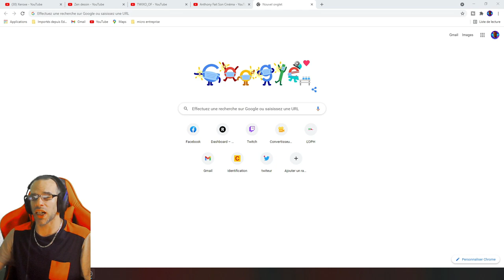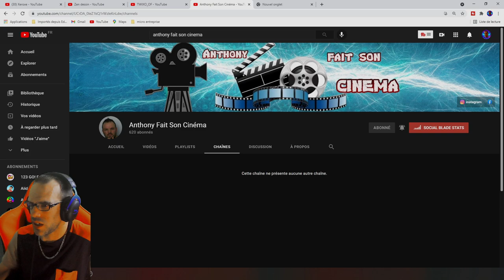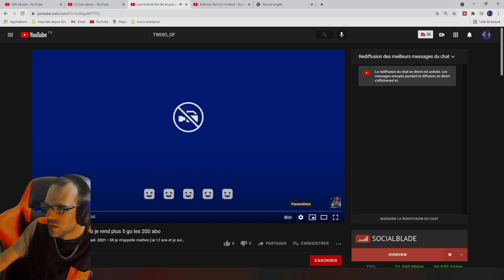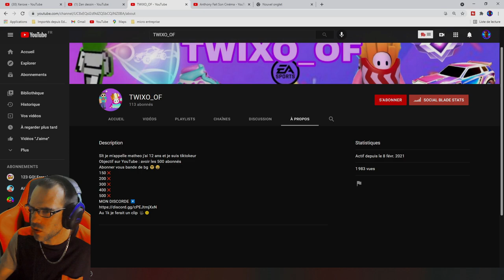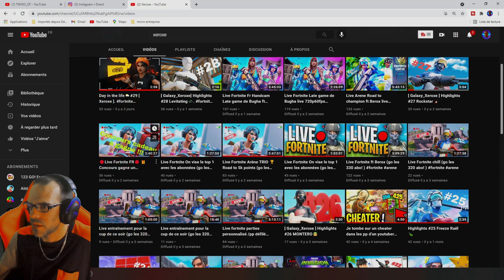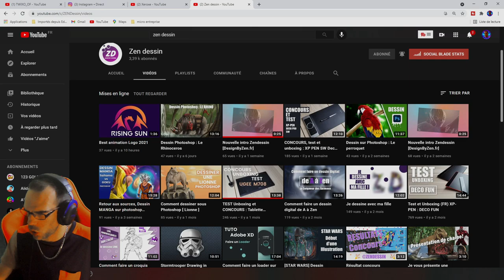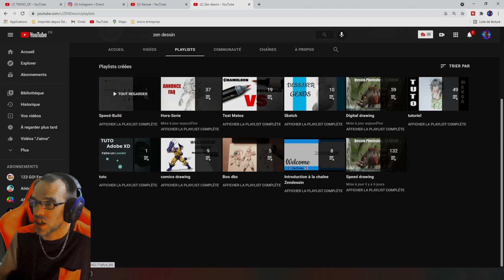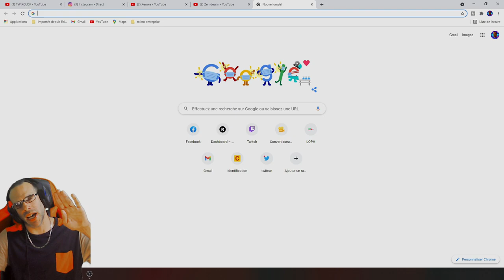🔴 J'ANALYSE vos CHAINES YOUTUBES et vous donne des CONSEILS #1😏🍌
✔ Code créateur : chtys80
  ✔ TWEETER :chtys80
HORAIRES 🔴LIVE : le lundi et vendredi de 9h a 15h le mardi et samedi ses a partir de 21h jusqua la fatigue arrive

Il y a quelques semaines j’ai proposé à mes abonnés d’analyser  leur vidéos pour les aider à obtenir de meilleurs résultats avec leur chaîne YouTube. J'ai reçu pas mal de candidatures. C'était super de faire votre connaissance, de voir vos visages. J’ai tout visionné.